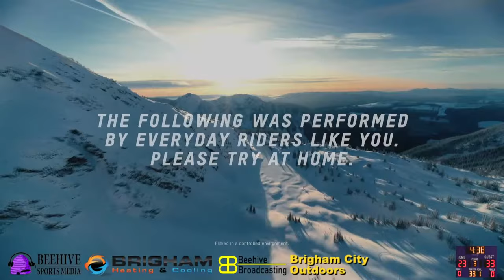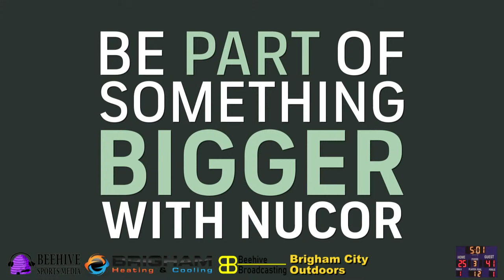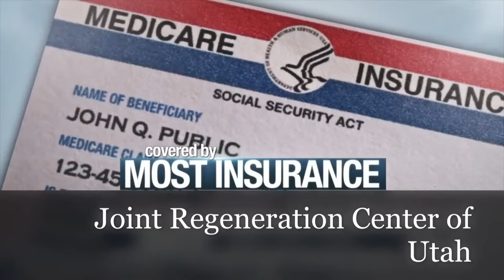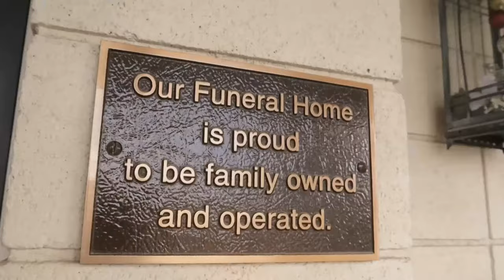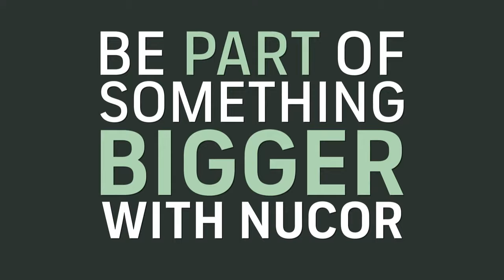Box Elder vs. Bountiful Boys Basketball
Region 5 Game.